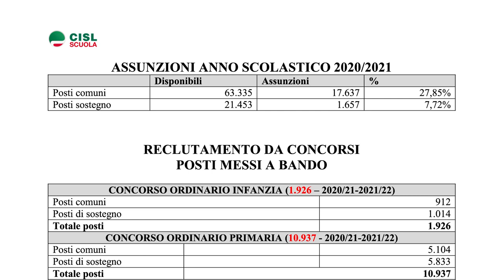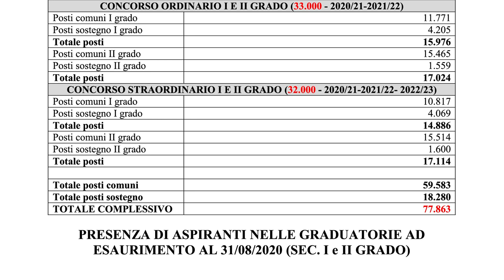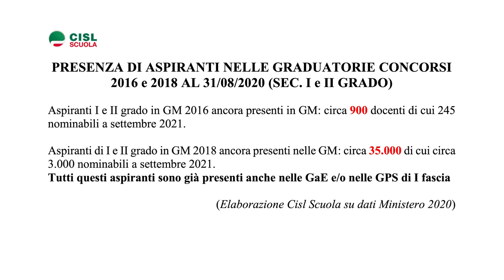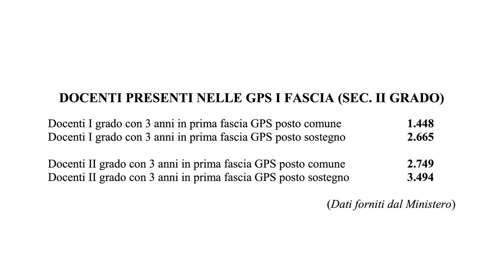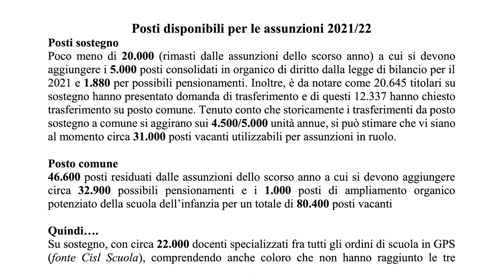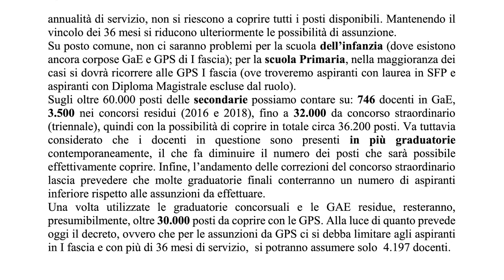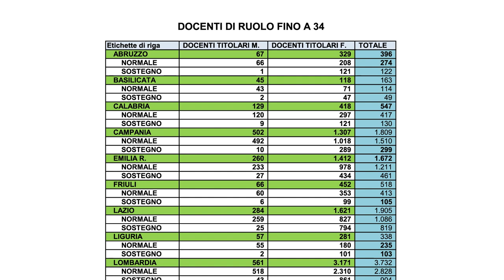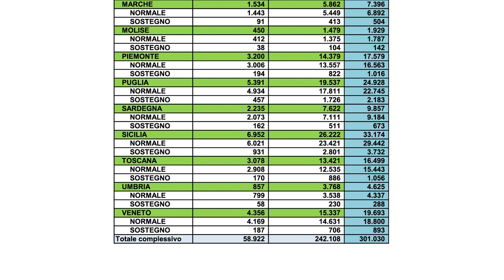Concorsi e assunzioni: tutti i numeri nel dossier di Cisl Scuola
precariato assunzione tecnicadellascuola Nella intervista rilasciata alla nostra testata la segretaria nazionale Maddalena Gissi commenta i dati su cattedre vacanti, posti a concorso e possibili assunzioni contenuti in un ampio dossier del suo sindacato.